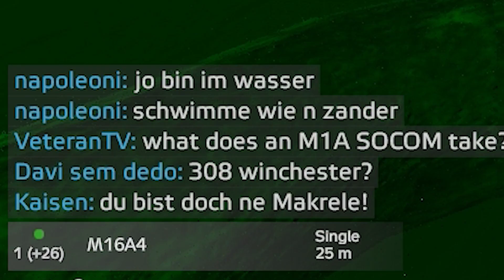DayZ - Die kleine Bohrinsel! 😮🏊‍♂️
Wir sind unterwegs auf DeerIsle und erkunden die kleine Bohrinsel!

Server: "Dystopia [US]", IP: 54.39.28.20:2502 (Stand September 2019)

Discord und Twitter auf meiner Kanal-Seite verlinkt. :^)

DayZ Standalone: Version 1.04 (PC)